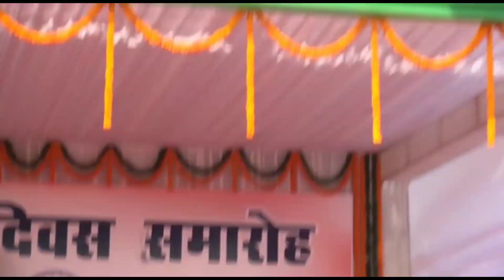गणतंत्र दिवस समारोह में मंत्री ने शहीदों के परिवार का किया सम्मान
भिलाई @ यह भी पढ़ें